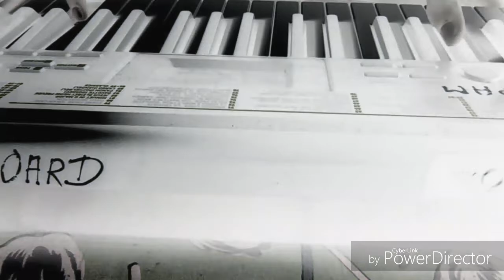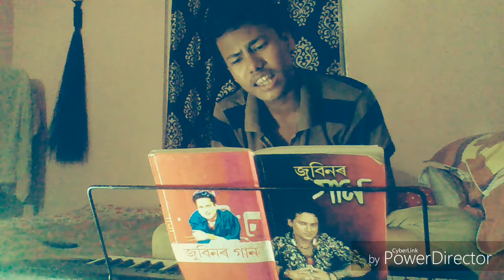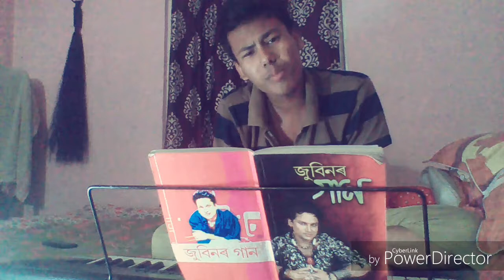Hiya dia Niaa@@by Anupam Nath(zubeen's song)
This my brother Anupam Nath